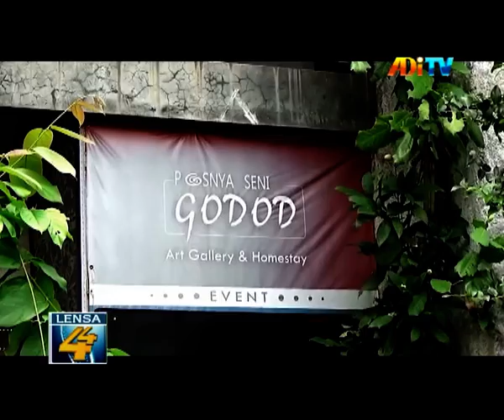PEDULI DAMPAK PANDEMI 7 PELUKIS YOGYAKARTA BERKOLABORASI SATU KANVAS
IMBAS DARI PANDEMI COVID-19 MEMANG HAMPIR MERATA DI BERBAGAI KALANGAN. TAK SEDIKIT DARI PEKERJA SENI DI YOGYAKARTA YANG BATAL PAMERAN. NAMUN, DIAM DI RUMAH BUKAN BERARTI MENGHENTIKAN MEREKA MENCIPTA KARYA.  TUJUH PELUKIS KOTA GUDEG INI, BERKOLABORASI DALAM SATU KANVAS MENCIPTAKAN KARYA LUKIS YANG NANTINYA AKAN DILELANG UNTUK MEMBANTU PARA PEKERJA SENI YANG TERDAMPAK COVID-19.